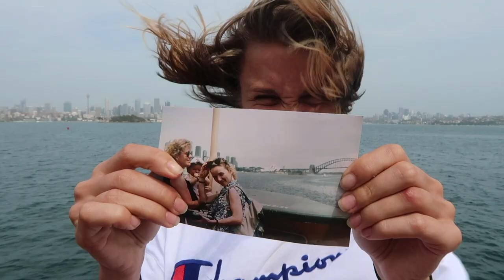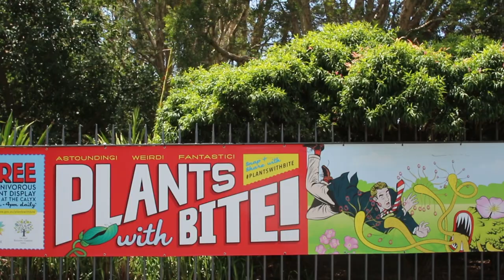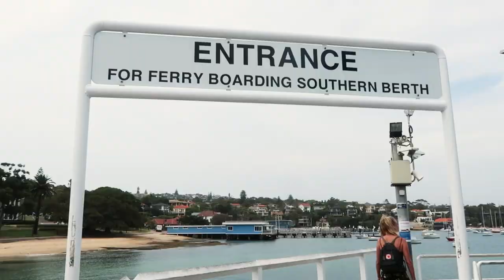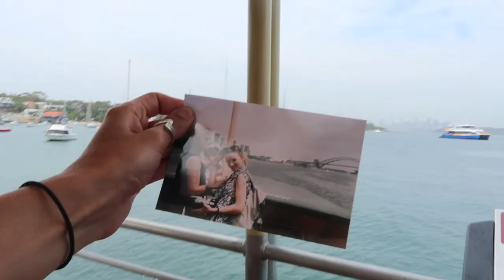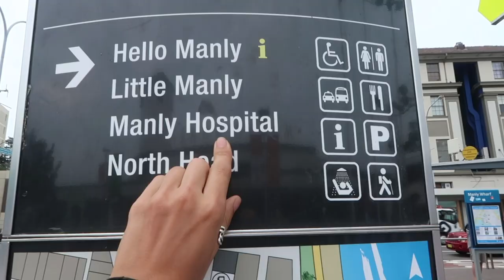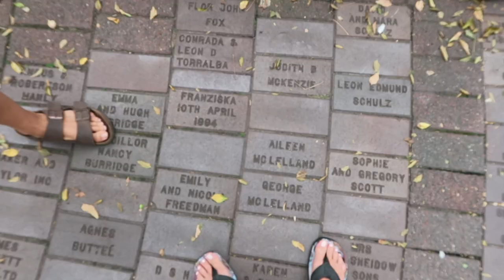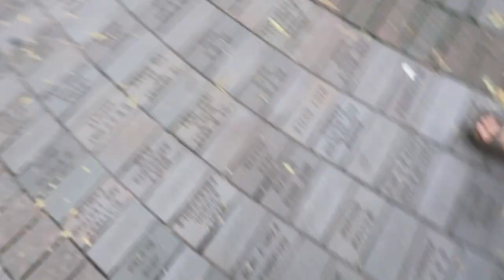Australia VLOG #1 | Returning to Sydney after 22 years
Something only a few people know about me is that I was born in Australia. I left when I was two and I haven’t been back until…NOW! (That’s also the reason I sound SO British)

The whole reason for us going to Australia in the first place was because Crystal’s brother Tom was getting married to his fiancée Miriam there and I couldn’t exactly let Crystal go without taking me as her +1. The FOMO would have been too real.

The first few days after we landed were a big blur of jet-lagged pre-wedding excitement. But once we got over that the wedding itself was absolutely incredible! Miriam looked like a movie star and although I hadn’t met anyone before the day, by the end of the evening I felt like part of the family as we danced the night away to Egyptian drummers.

We did a few touristy things in Sydney but most exciting of all for me was finding a brick my godparents bought me as a gift when I was born.

At this point I’d like to pledge that if anyone watching this ever finds themselves in Manly and makes the effort to find my brick and send me a photo of it I’ll personally write you a postcard thanking you and let you know what Franziska Dodl, born 10th of April 1994 is getting up to these days.

There are at least 3 more Australia videos coming your way soon.